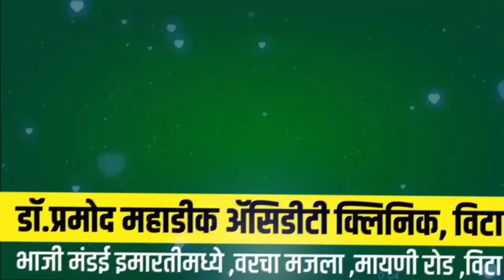खानापूर तालुक्यातील दोन सख्ख्या भावांचा कोरोनाने मृत्यू | ssm news